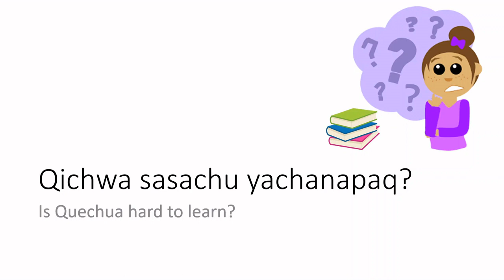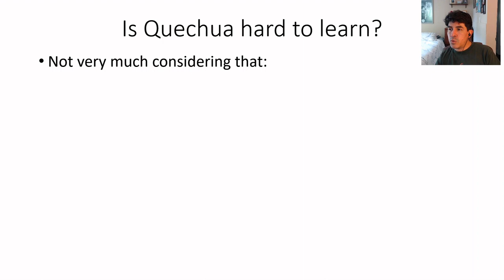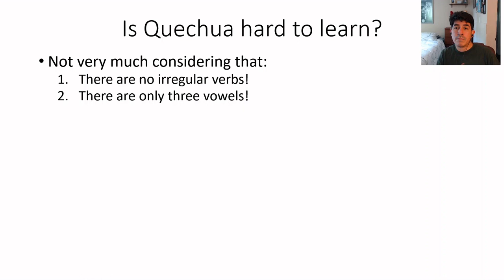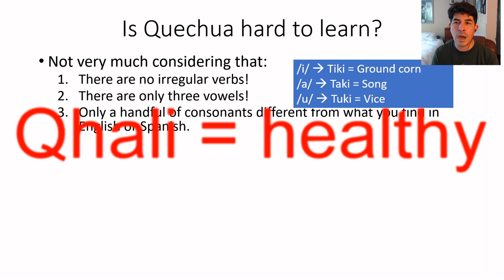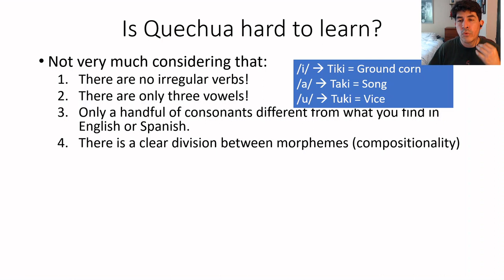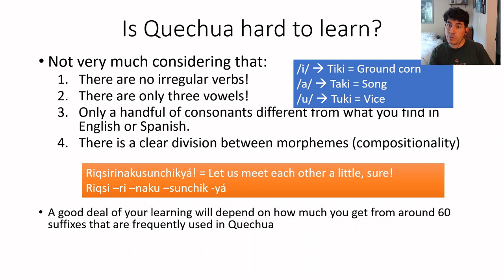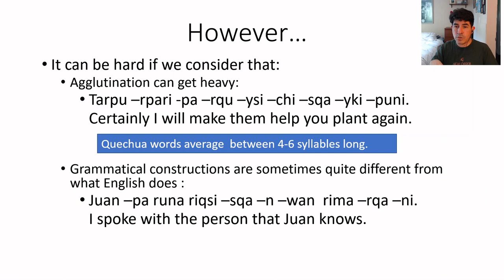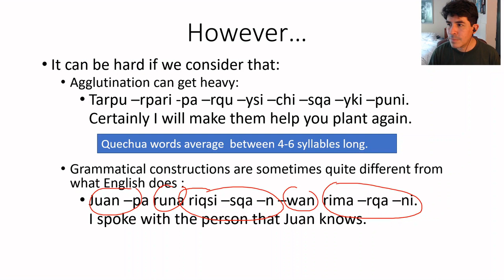Is Quechua hard to learn?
A short description of Southern Quechua focusing on the advantages and challenges it poses to a learner.